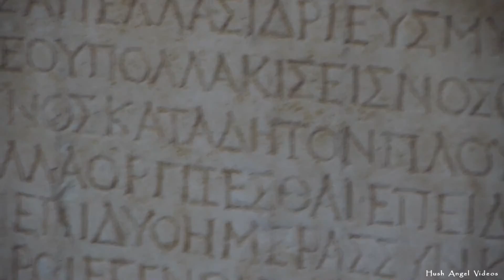Epidaurus Museum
Archaeological Museum of Epidaurus,
Archaeological Museum of the Asklepeion at Epidaurus,
Museum of Epidaurus,
Greece,

Where to go in Greece,
What to see in Greece,
What to do in Greece,
Driving in Greece,
Visit Greece,
Travel to Greece,
Greece Roadtrip,